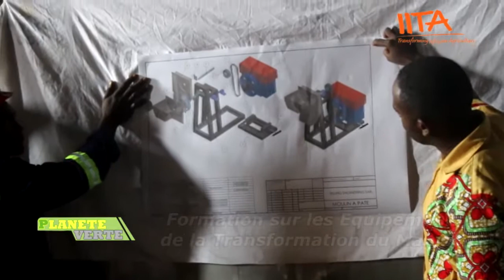Formation des représentants de coopératives sur les machines de transformation de Manioc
La formation financée et soutenu par la IITA /C.T.A, dans son appui au développement,  a été conduite par les entreprises Selung ingénierie ,'' maître d'ouvrage''